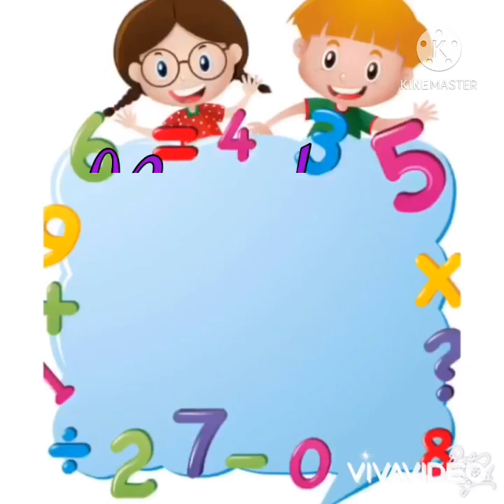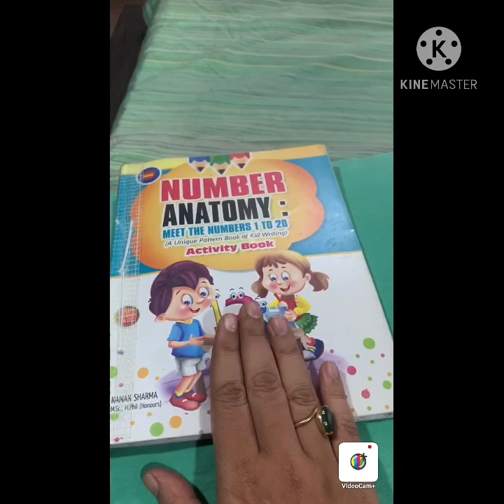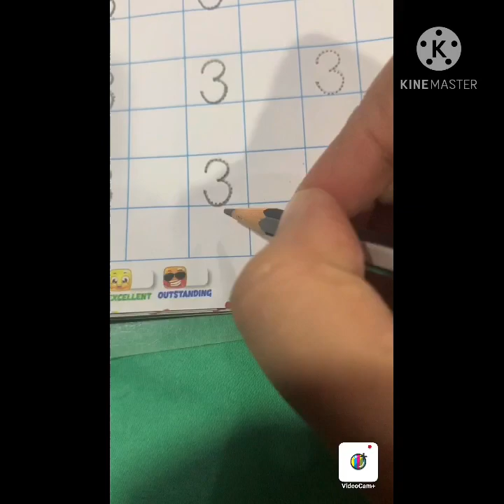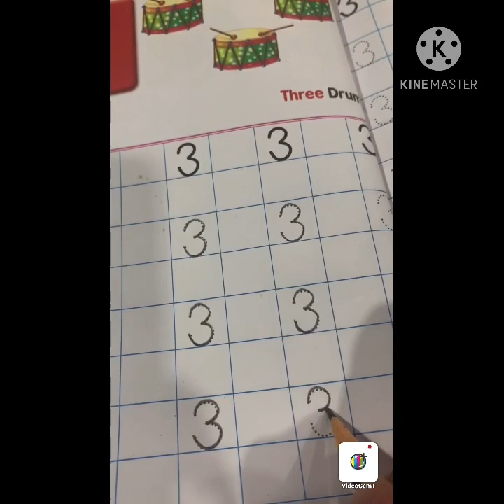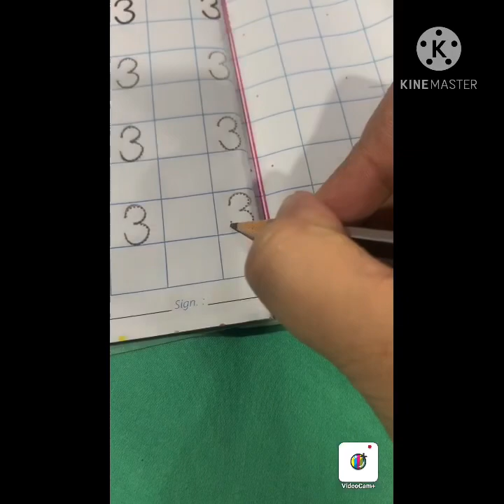Number ( 3 )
Learn how to write number ( 3 ) on workbook.😊